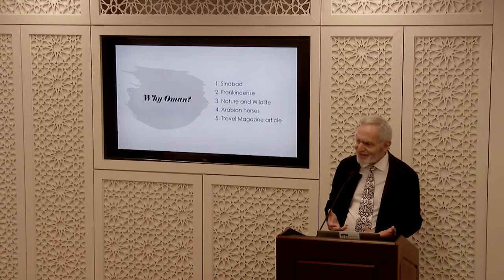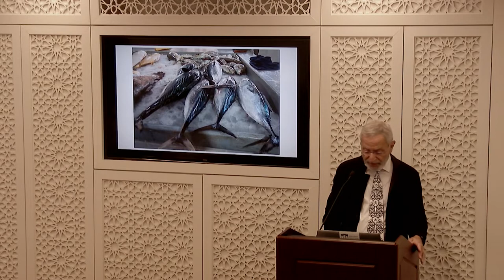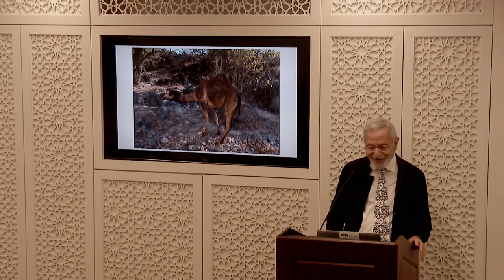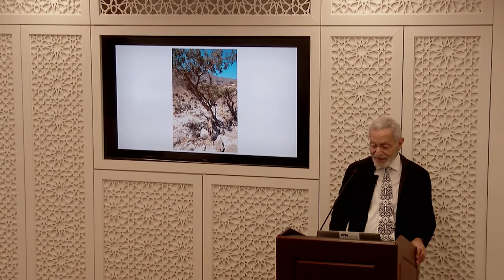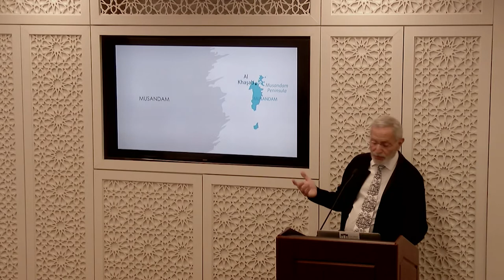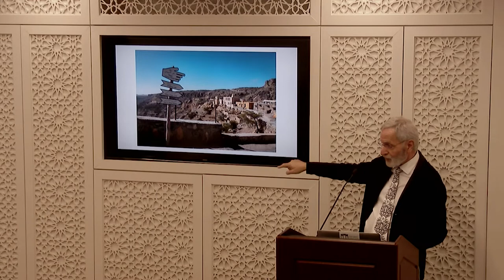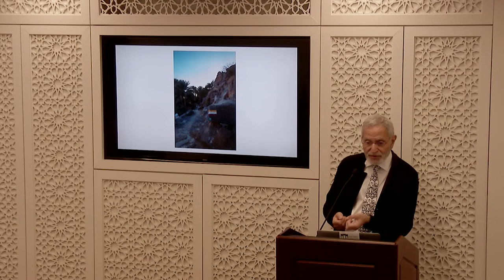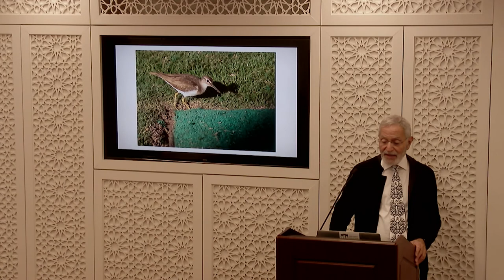Dr. Adel Korkor: Photographic Journey of Oman's People, Culture, Nature and Wildlife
Dr. Adel Korkor shares his photographs and experiences journeying through the Sultanate of Oman.

Adel B Korkor MD is a physician, philanthropist and entrepreneur. He is the founder and CEO of the AB Korkor Foundation for Mental Health. A foundation focusing on emphasizing the role of physical activities in mental health.

Travel photography is his passion. He has traveled to over eighty countries around the globe documenting wonderful pictures of people, landscape, nature and wildlife.